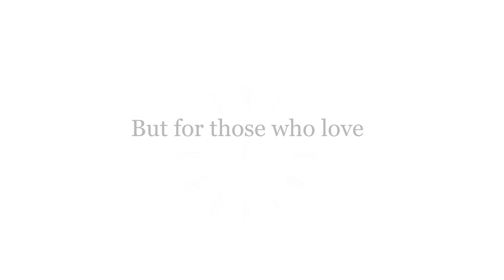For Katrina’s sun dial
By Henry Van Dyke

Time is too slow for those who wait,
Too swift for those who fear,
Too long for those who grieve,
Too short for those who rejoice,
But for those who love, time is Eternity.

Edited by : Zhi wu